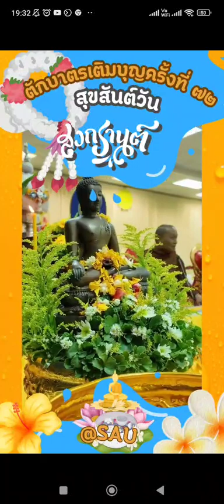WEARESAU : คำอวยพร สุขสันต์วันสงกรานต์